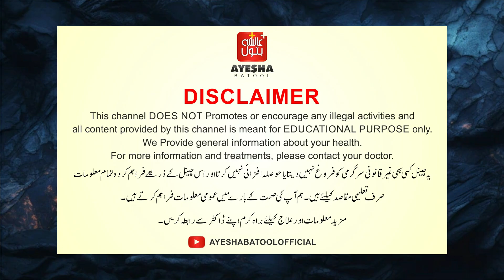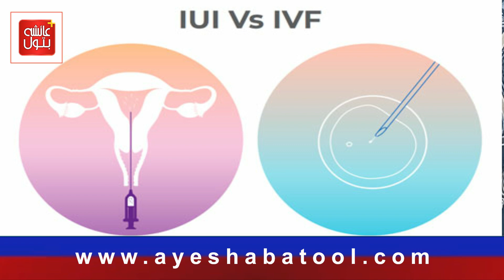IVF Treatment For Pregnancy | Fertility Treatment | What is IVF Treatment ? | How Does IVF Work ?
Dr. Ayesha Batool is delivering Best gynecology services in Islamabad Or Rawalpindi. Dr. Ayesha Batool is a Consultant Gynecologist practicing at Fatima Hospital Ghouri Town Islamabad . She did MBBS from Mohi-ud-Din Islamic Medical College, MCPS from Cantonment General Hospital. She has an 7 years of experience in this field.

To book appointment & online consultation with Dr Ayesha Batool

Explore More About Us:

📍Location: Ghouri Town Islamabad Pakistan